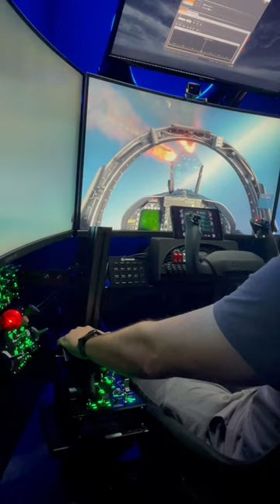Show some love for the sidewinder!